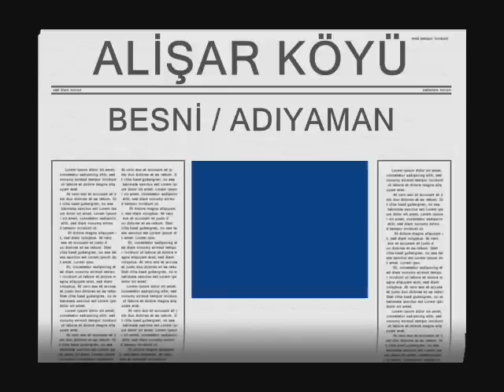alişar köyü besni adıyaman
alişar, köyü, besni, adıyaman, izollu memet, zalımey